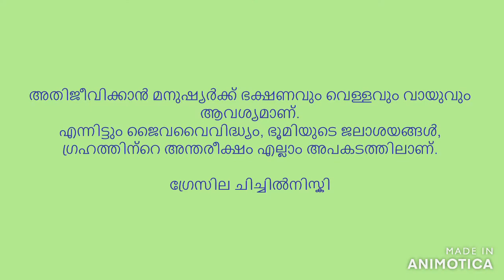തുരുമ്പൻ തുമ്പി അഥവാ തവിടൻ തുരുമ്പൻ (ന്യൂറോതെമിസ് ഫുൾവിയ)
മുഖ്യമായും ഏഷ്യൻ രാജ്യങ്ങളിലും കേരളത്തിൽ ഇടനാട്, മലനാട് പ്രദേശങ്ങളിൽ കൂടുതലായും കാണപ്പെടുന്ന ഒരിനം കല്ലൻ തുമ്പിയാണ് തുരുമ്പൻ തുമ്പി അഥവാ തവിടൻ തുരുമ്പൻ[2]- Fulvous Forest Skimmer (ശാസ്ത്രീയ നാമം:-Neurothemis fulvia).

വിക്കിപീഡിയ, ഒരു സ്വതന്ത്ര വിജ്ഞാനകോശം.